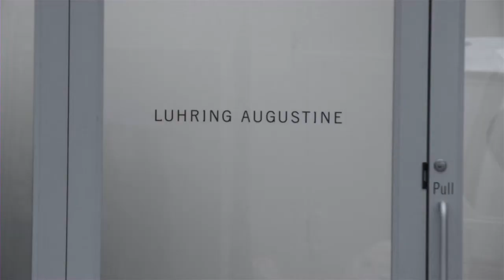Where Cynthia Rowley Finds Inspiration...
Fashion designer Cynthia Rowley visits the Luhring Augustine gallery in New York where her own creativity is stirred by the textures, colours and styles on show.